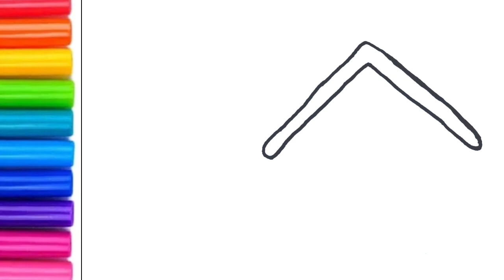How to draw House | Easy Drawing Step By Step | drawing with Coloring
Your Quarry:-
House drawing
house drawing color
house drawing destine